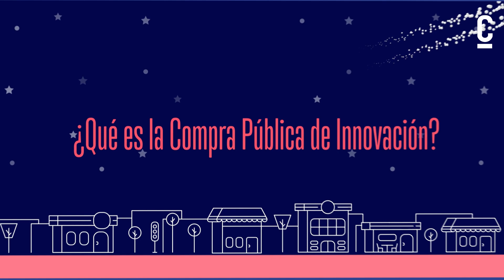¿En qué consiste la Compra Pública de Innovación?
Fundación Cotec explica en este vídeo divulgativo en qué consiste la Compra Pública de Innovación, cómo surgió y que posibilidades y oportunidades ofrece para avanzar en la sociedad del conocimiento.